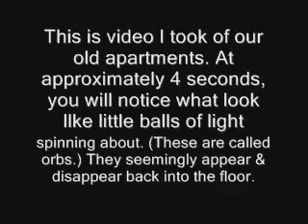Orbs at our Old Apartment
At approximately 11 seconds into the video, look to the middle, right section of the room - just above the blanket. (Located to the lower, right corner of the screen.)

You will notice a bunch - (I can't even count how many) - of little bright lights suddenly appear from the floor, spin around one another, and then settle/disappear back into the floor.